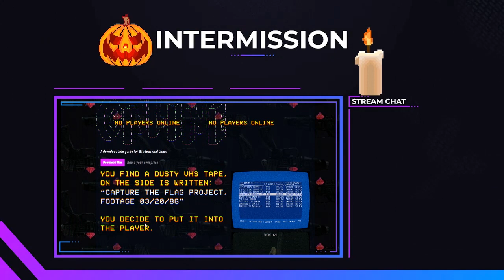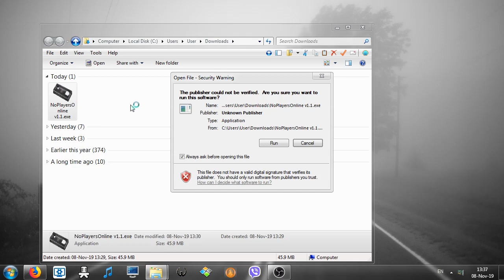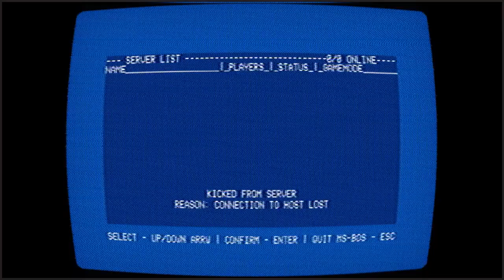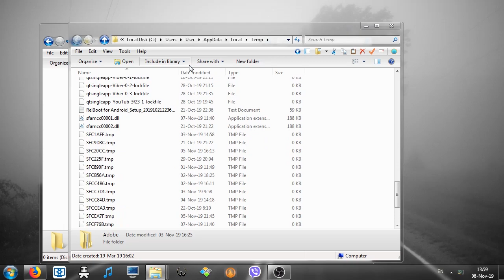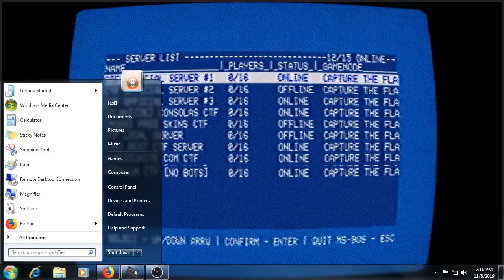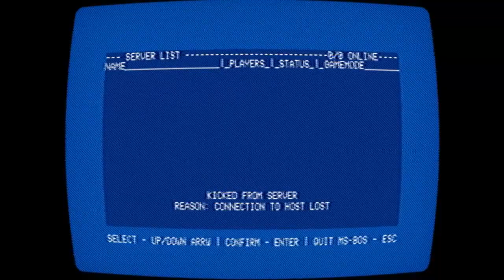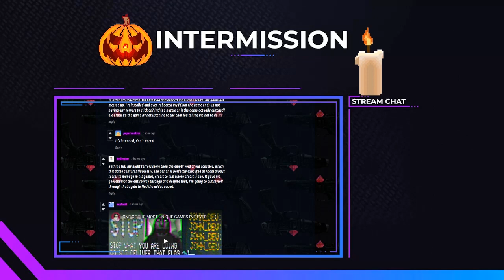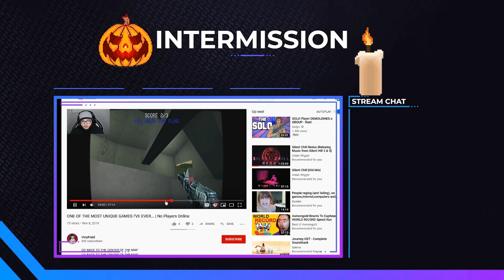How does it feel to play on empty abandoned server - No Players Online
Find out how does it feel to play on empty and abandoned server or project.

𝐘𝐨𝐮 𝐜𝐚𝐧 𝐡𝐞𝐥𝐩 𝐦𝐞 𝐨𝐮𝐭 𝐛𝐲 𝐝𝐢𝐬𝐚𝐛𝐥𝐢𝐧𝐠 𝐚𝐝 𝐛𝐥𝐨𝐜𝐤𝐞𝐫(𝐈 𝐝𝐨𝐧'𝐭 𝐫𝐮𝐧 𝐚𝐧𝐧𝐨𝐲𝐢𝐧𝐠 𝐚𝐝𝐬, 𝐈 𝐩𝐫𝐨𝐦𝐢𝐬𝐞)
Thanks ! ツ